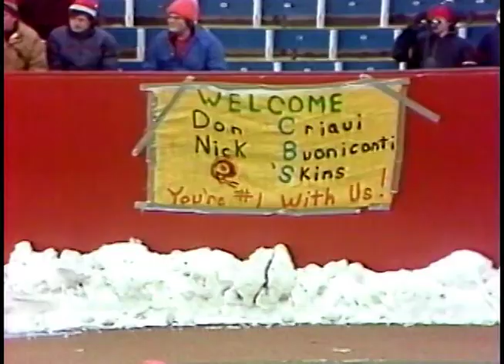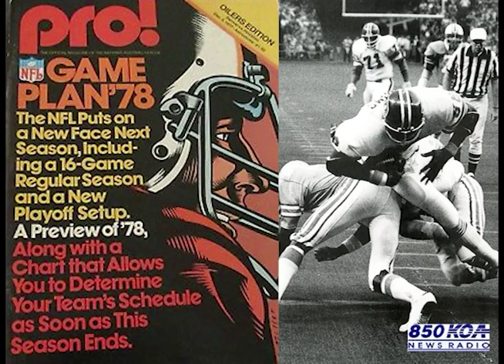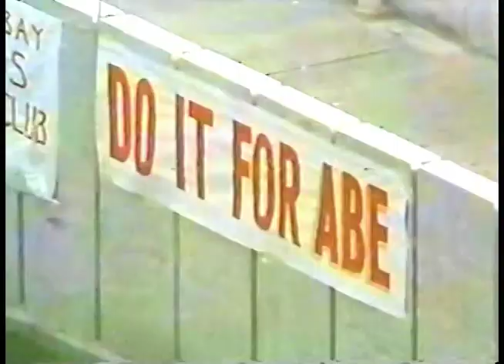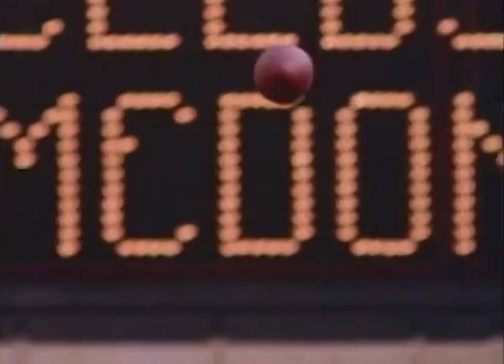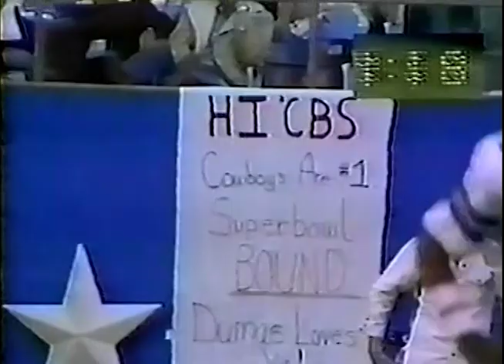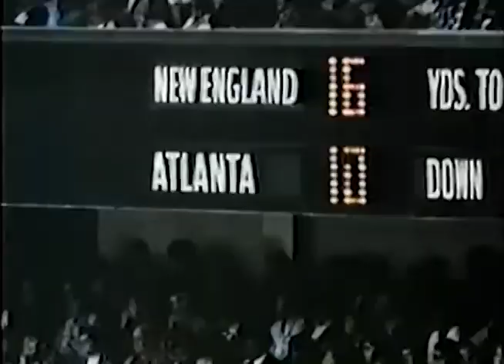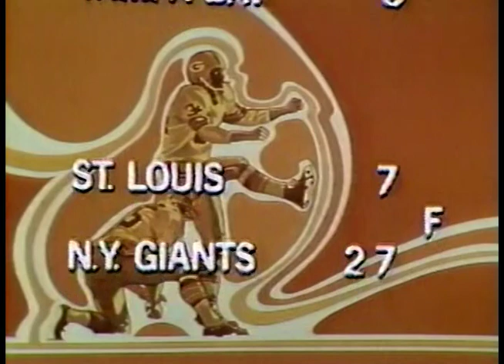1977-12-4 NFL Broadcast Highlights Week 12 Early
NFL Broadcast Highlights
Week 12
CBS Sports
NBC Sports
ABC Sports
NFL Films

New England Patriots @ Atlanta Falcons
Washington Redskins @ Buffalo Bills
Chicago Bears @ Tampa Bay Buccaneers
St. Louis Cardinals @ New York Giants
Denver Broncos @ Houston Oilers
Seattle Seahawks @ Pittsburgh Steelers
Cincinnati Bengals @ Kansas City Chiefs
Philadelphia Eagles @ Dallas Cowboys
Detroit Lions @ Green Bay Packers
San Francisco 49ers @ Minnesota Vikings
Cleveland Browns @ San Diego Chargers
New York Jets @ New Orleans Saints
Oakland Raiders @ Los Angeles Rams
Baltimore Colts @ Miami Dolphins